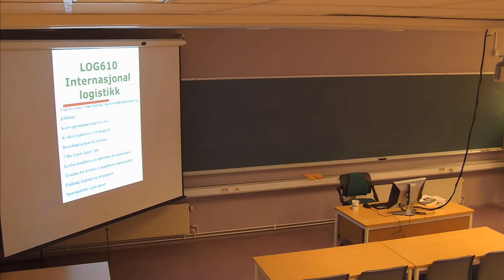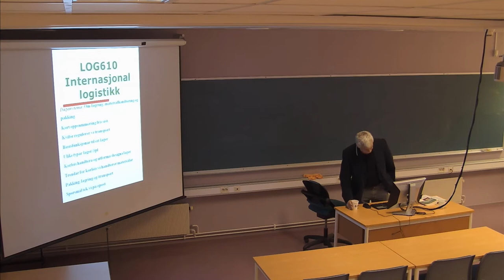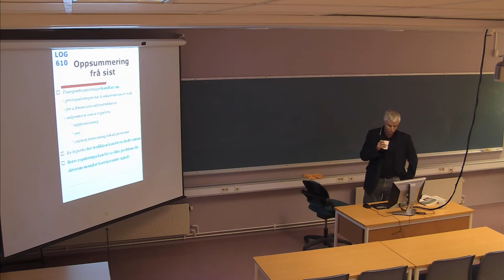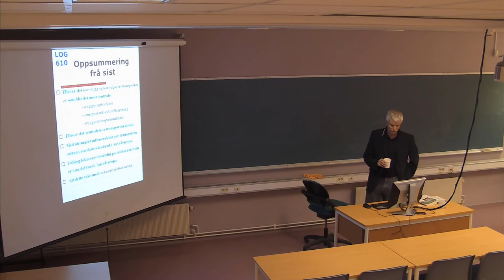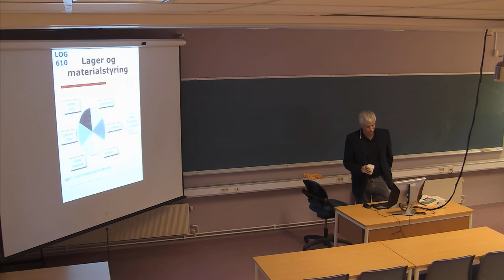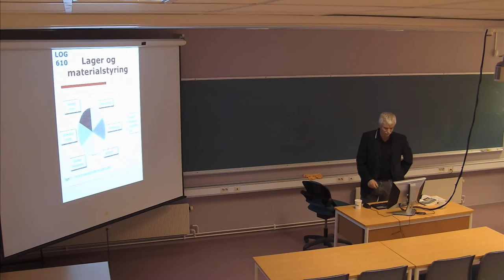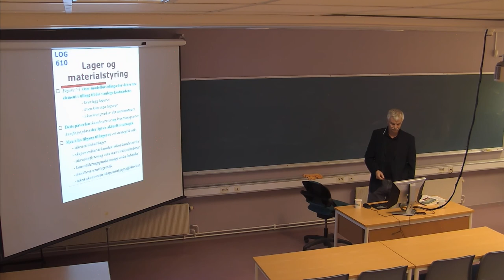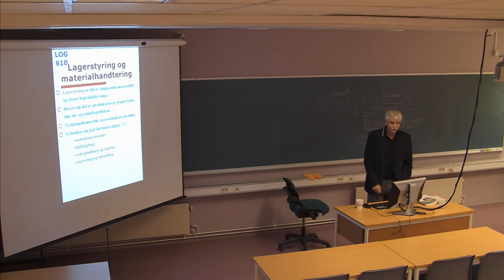01-F-12 Forelesning LOG610 (15. feb. 2015)